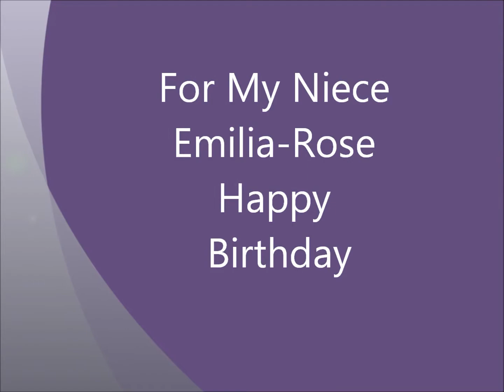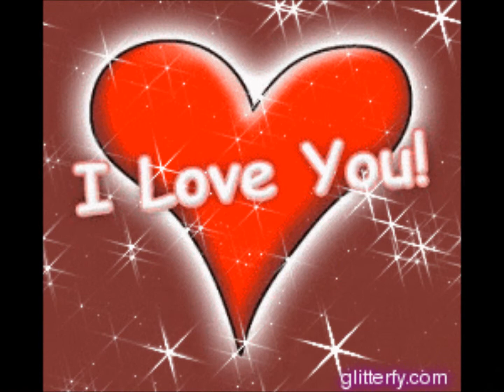Millys Birthday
Niece Birthday Video